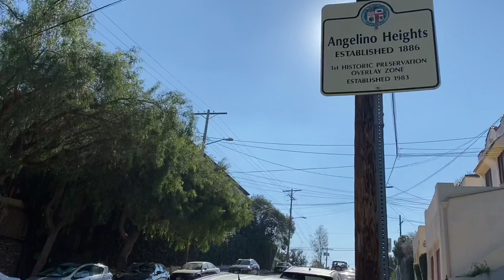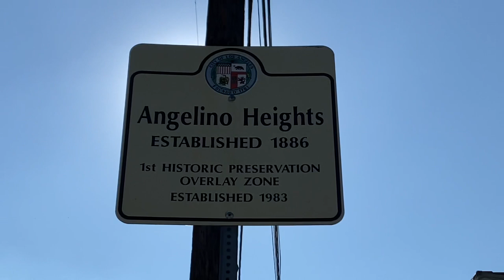CHiPs Filming Locations then and now- The Go-Cart pt 2